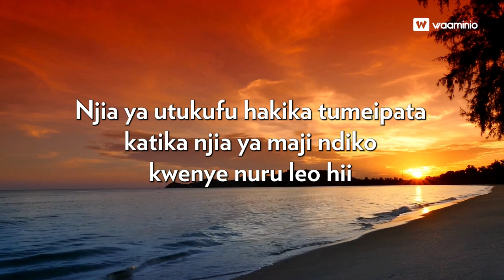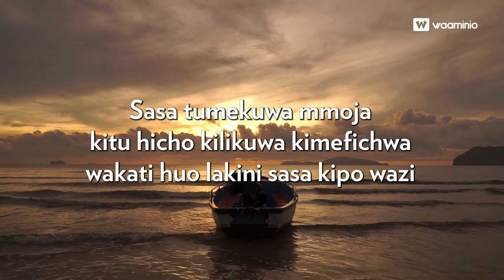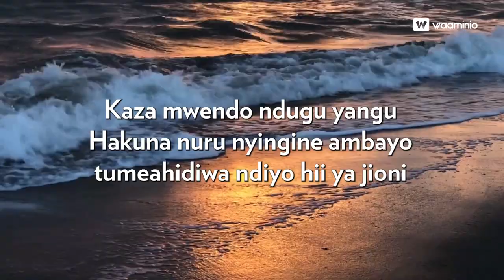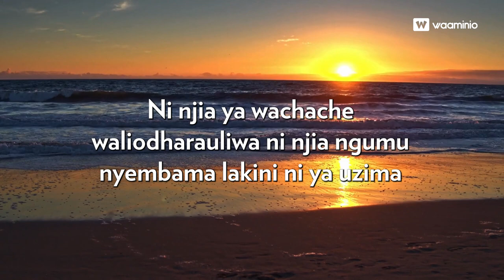Nuru ya jioni Lyrics _ Sis Liberatha | Ubungo Church 🇹🇿